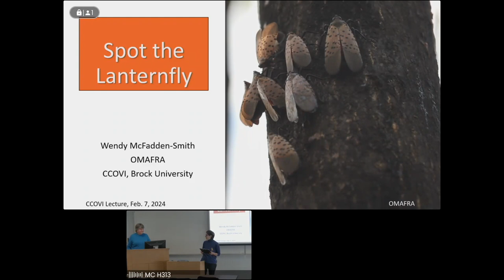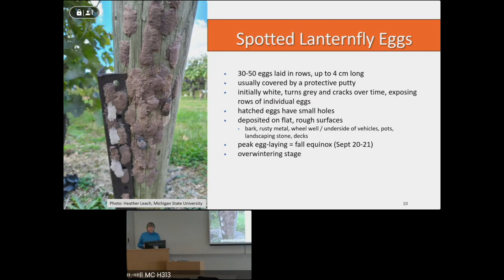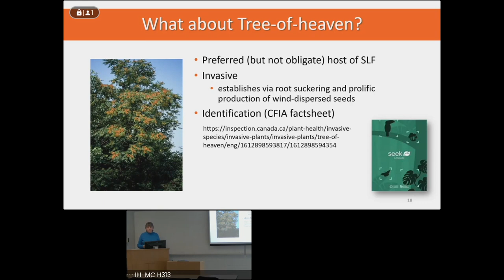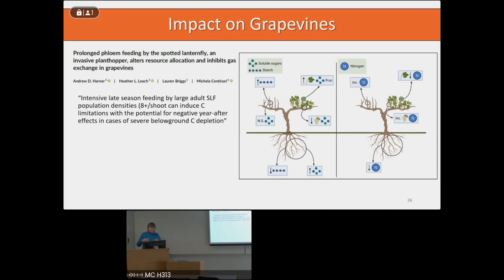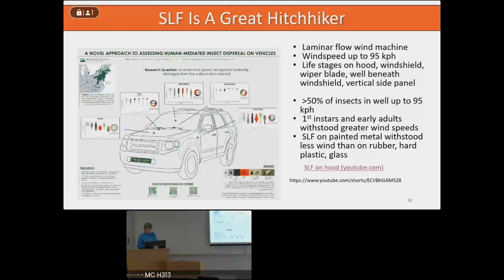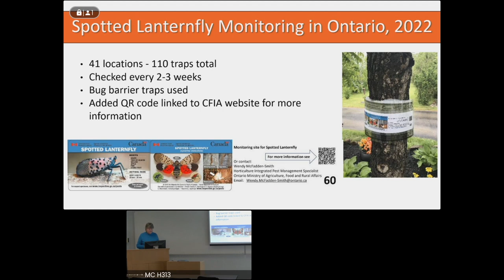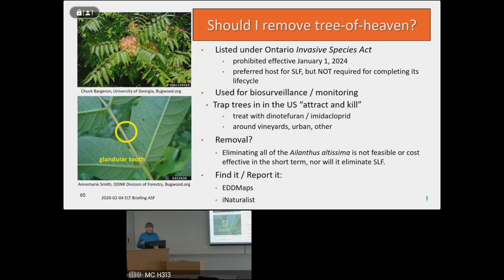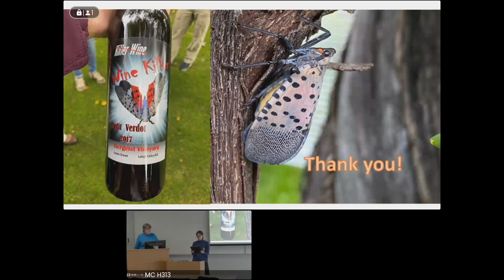2024 CCOVI Lecture Series - Wendy McFadden-Smith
With an ever-changing environment, and invasive species posing a threat to viticulture, join Dr. Wendy McFadden-Smith as she presents her research "Spot the Lanternfly," as part of the 2024 CCOVI Lecture Series.